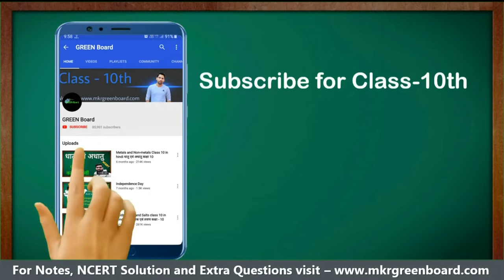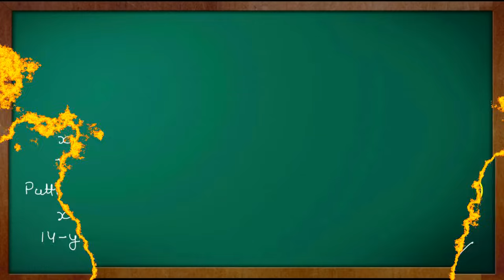Class - 10th, Ex - 3.3, Q1 (i) Maths (Pair of Linear Equations in Two Variables) NCERT CBSE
Thanks.